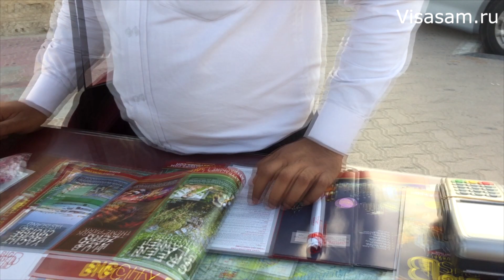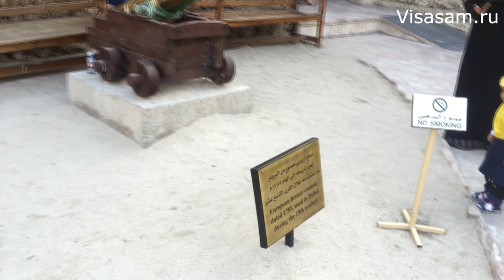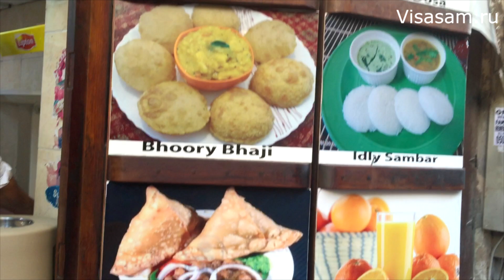Дубай старый город в 2024: как добраться, районы Дейра и Бур Дубай, старый форт и рынок.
Как добраться до старого города в Дубае. Районы Дейра, Бур Дубай и рынок. Станция метро, которая расположена рядом с этими районами.

Сувениры, которые можно купить на рынке. Цены на специи, лампы и другие товары. Что можно привезти из ОАЭ.

транзитная виза для пересадки в Дубаи россиянам и украинцами не нужна, поэтому можно при длительной пересадки съездить в старый город.

( реальный опыт и отзывы путешественников )